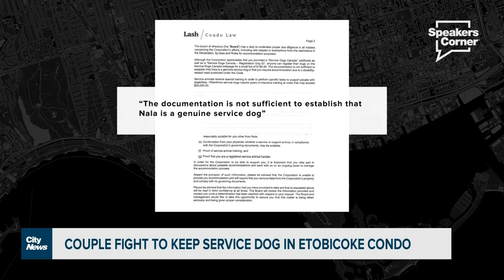Couple fighting to keep service dog in Etobicoke condo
Residents at an Etobicoke condo building have been told they need to pay up or lose their service dog. Erica Natividad with details on the dispute and how the condo board has changed course since CityNews began asking questions.